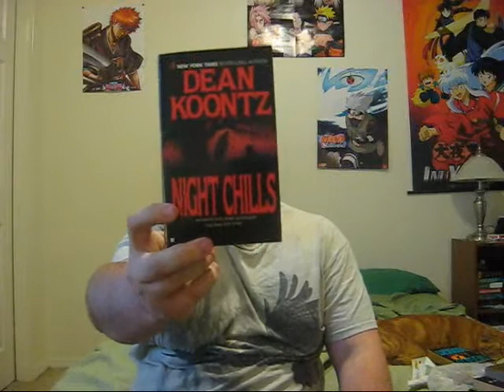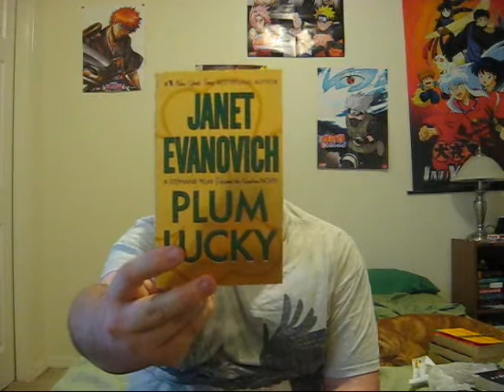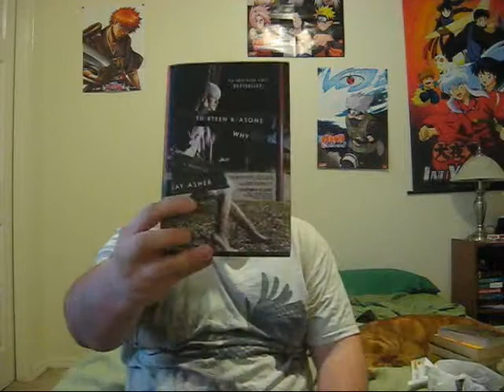Book haul- April 18, 2010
This is my new book haul, please enjoy!  ^_^